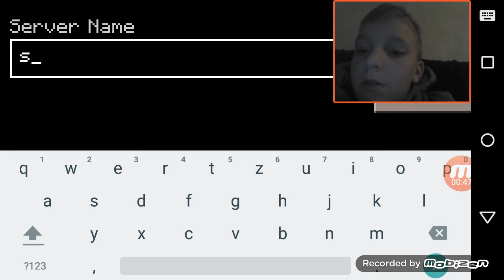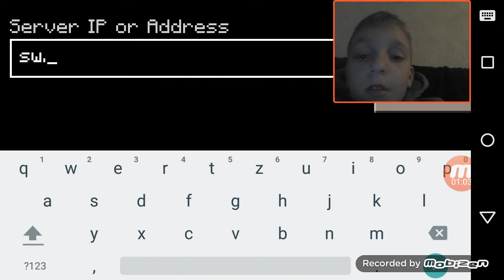X-xti ep 1